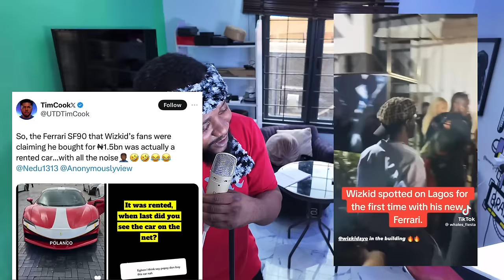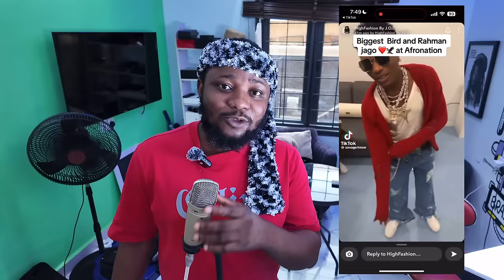Rema Donate 105 Million to Church / Wizkid Rented his Ferrari / Flavour